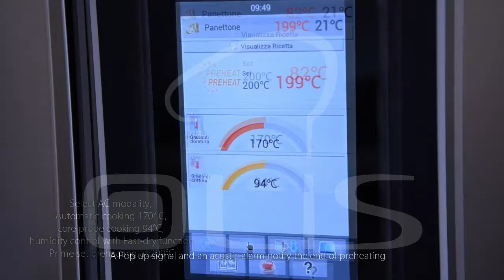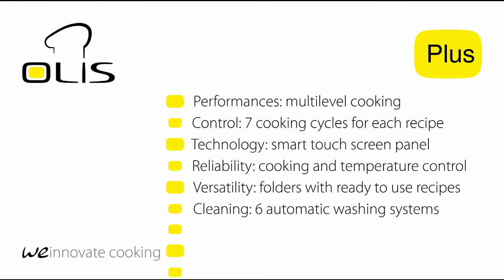Prime ovens. Traditional panettone recipe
Prime combiovens are available in T electro touch version and S version with electronically-operated manual controls.
Cooking becomes multilevel, combined and cycle-based, facilitated by core temperature control instruments, fast and flexible thanks to the range of possibilities offered by touch technology.
Time and space management becomes more streamlined and cleaning is automatic with the Eco program.

Multilevelcooking and with coretemperaturecontrol, with 2 multipoint probes or a needle probe as optional extras.

Manual cooking features 3 possible modes: Convection from 30°C to 300°C, Steam from 30°C to 130°C, Combined from 30°C to 300°C.

Perfect cooking chamber thanks to the Clima function that controls the humidity and the Fast-Dry function that ensures fast dehumidification.

Possibility of automatic washing with the new eco program.